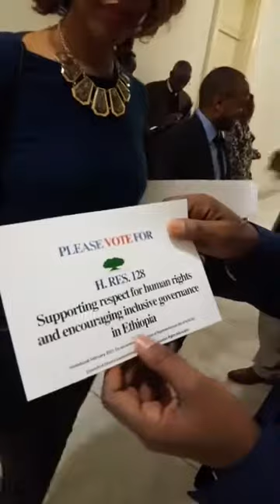OMN=HR.128 SAGALEE DEEGGARSAA KENNUUF HAWAASNI OROMOO CANNON BUILDING ARGAMAN APRIL 10/2018 DC.